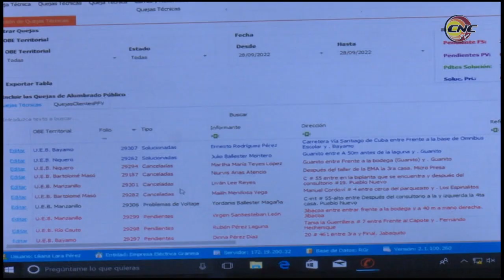Granma continúa en compleja situación electro-energética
El periodista Jorge Luis Ríos se trasladó hasta centro integral de atención al cliente de la Empresa Eléctrica Granma, para conocer sobre la situación energética de la provincia.